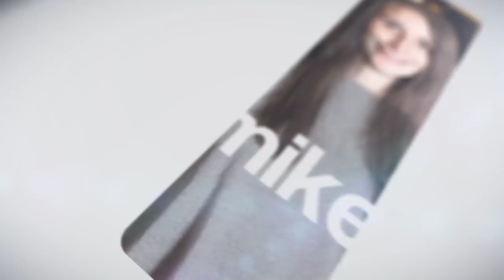DRUM LESSON - Simple Show Off Lick - by Mike Johnston